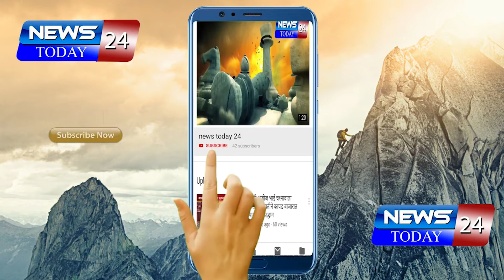हिंगोली जिल्ह्यातील हिंगोली तालुक्यातील सर्वात मोठी ग्रामपंचायत बळसोंड येथे ग्रामसभेचे आयोजन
हिंगोली जिल्ह्यातील हिंगोली तालुक्यातील सर्वात मोठी ग्रामपंचायत
बळसोंड येथे ग्रामसभेचे आयोजन करण्यात आले...